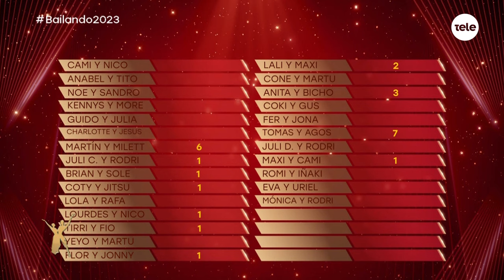Noche de sentencia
Repasamos lo mejor del Bailando 2023 del 20 de octubre.